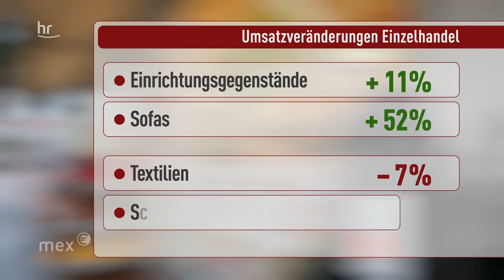Ausverkauft! Wie Corona den Sofa-Markt leer fegt | mex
Wer in Klein- und Mittelstädten eine Immobilie sucht, muss derzeit tief in die Tasche greifen - und daran ist Corona nicht ganz unschuldig. Allein die Zunahme von Homeoffice hat veränderte Anforderungen an Immobilien und damit verbunden eine veränderte Preisentwicklung im Immobilienmarkt zur Folge. mex, das Wirtschaftsmagazin des hr-fernsehens, wertet die ersten Daten dazu aus, wie die Corona-Krise sich bei Wohnungen und Häusern auswirkt. Was machen sinkende Pendlerströme mit Miet- und Kaufpreisen? Welche Immobilien und Standorte verlieren und welche gewinnen an Attraktivität? Wir schauen auf die Daten des Bundesinstituts für Bevölkerungsentwicklung für Hessens Städte und Kreise.